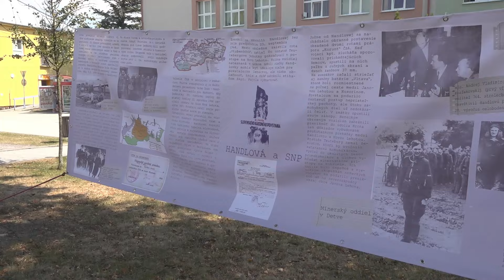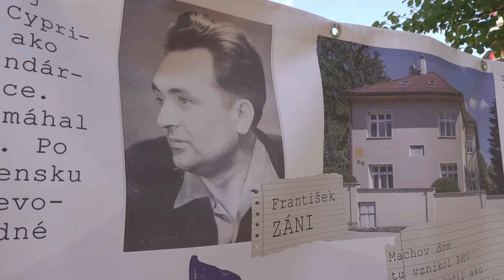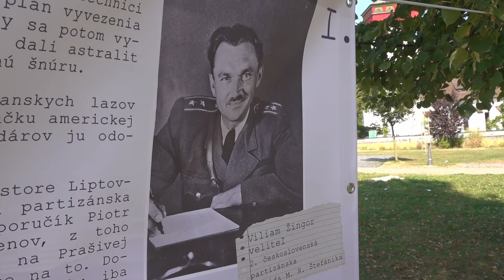Zaujímavosti zo SNP v Handlovej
Dom kultúry mesta Handlová pripravil výstavu k osemdesiatemu výročiu Slovenského národného povstania.